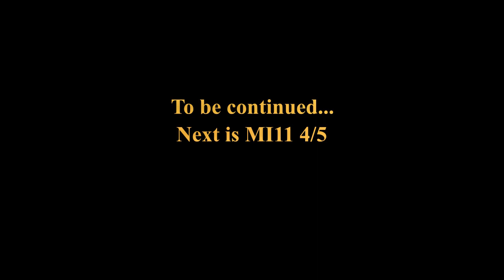SWINE - EASY MODE S10E3 "RETURN TO CASTLE IRONSTEIN"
Briefing - RETURN TO CASTLE IRONSTEIN
Task: Get Iron Tusk; liquidate the bodyguard.

Return to Castle Wolfenstein Multiplayer
2001
BROWSE GAME